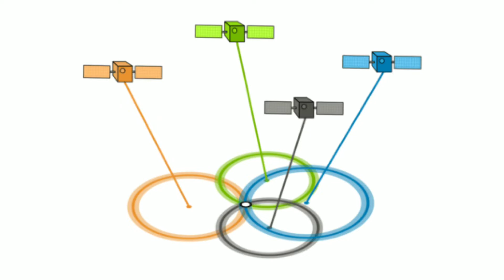xiaomi will use NaVIC (IRNSS) supported Qualcomm chipset for Indian smartphone.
xiaomi will use NaVIC (IRNSS) supported Qualcomm chipset for Indian smartphone soon.
xiaomi is planning to use NaVIC (IRNSS) supported  Qualcomm chipset specially for Indian smartphones. Once this is done, we will soon be able to use the navigation system of NaVIC (Indian regional navigation satellite system) made by ISRO in our phone.

xiaomi विशेष रूप से भारतीय स्मार्टफ़ोन के लिए NaVIC (IRNSS) समर्थित क्वालकॉम चिपसेट का उपयोग करने की योजना बना रहा है।  एक बार यह हो जाने के बाद, हम जल्द ही इसरो द्वारा बनाए गए NaVIC (भारतीय क्षेत्रीय नेविगेशन सैटेलाइट सिस्टम) के नेविगेशन सिस्टम का उपयोग अपने फोन में उपयोग कर पाएंगे।